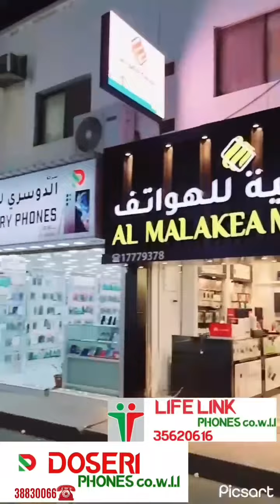Any information call this number.38830066.35620616